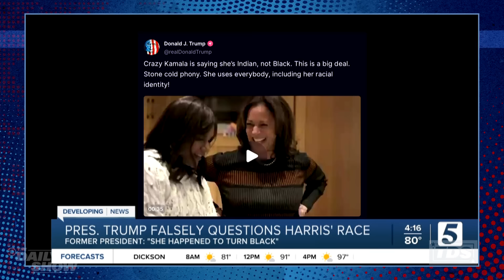Harris Hunts for a VP & Trump Drags Mindy Kaling Into His Racist Drama | The Daily Show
Ronny Chieng tackles Donald Trump's continued attacks on Kamala Harris's racial identity, this time citing... Mindy Kaling's Instagram? JD Vance handles his own race problems with a lukewarm defense of his wife against white supremacists, and Ronny runs down Harris's options for a running mate, who, as Desi Lydic explains, absolutely cannot be a woman.